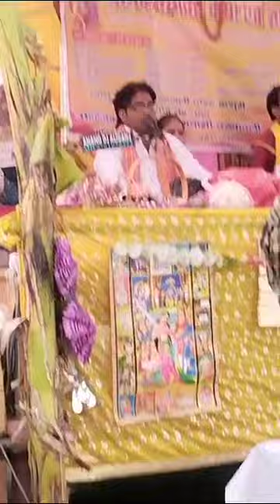राधा रानी लागे यमुना जी को पानी खारो लागे मधु शास्त्री और सुनील शास्त्री की मजेदार भागवत कथा वायरल